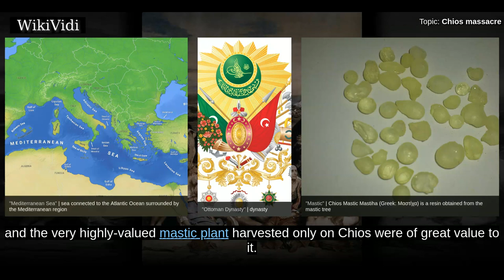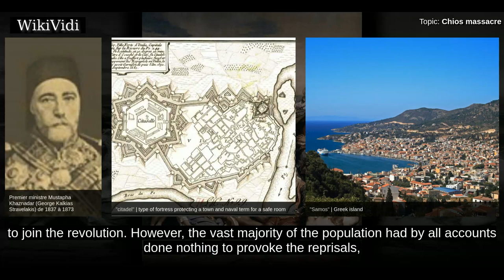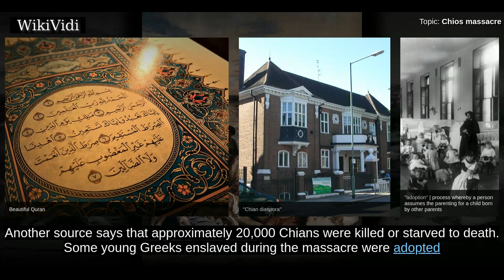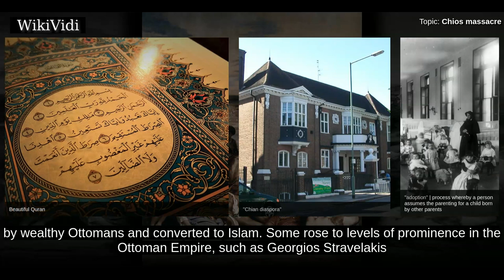CHIOS massacre - WikiVidi Documentary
The Chios massacre was the killing of tens of thousands of Greeks on the island of Chios by Ottoman troops during the Greek War of Independence in 1822. Greeks from neighbouring islands had arrived on Chios and encouraged the Chians to join their revolt. In response, Ottoman troops landed on the island and killed thousands. The massacre of Christians provoked international outrage, and led to increasing support for the Greek cause worldwide.

Shortcuts to chapters:
00:00:37 Background

Copyright WikiVidi.